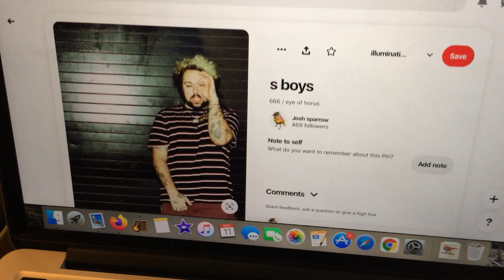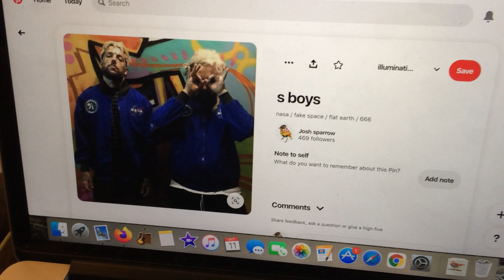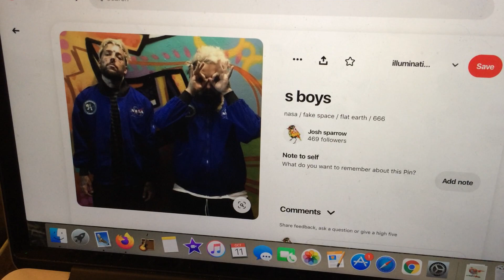satanic rappers in space!